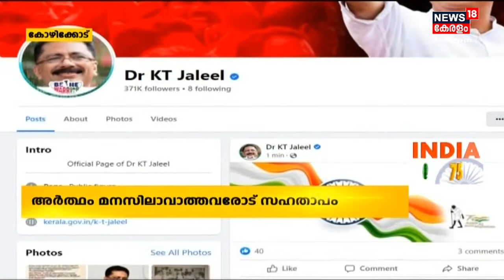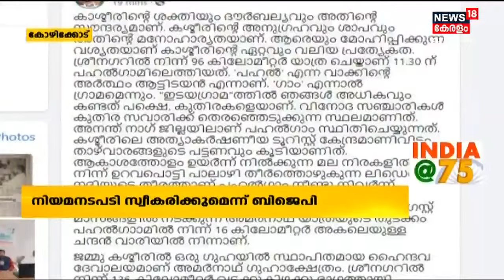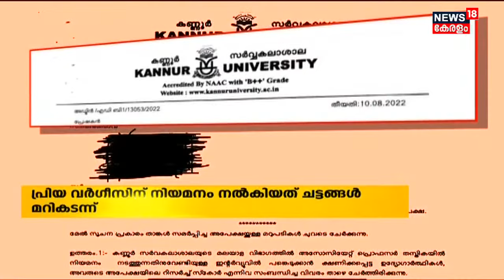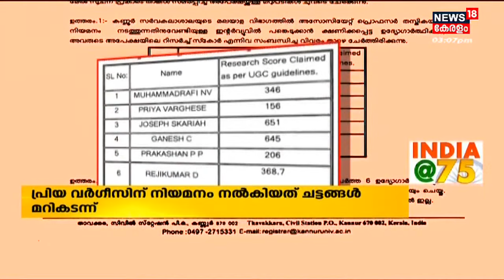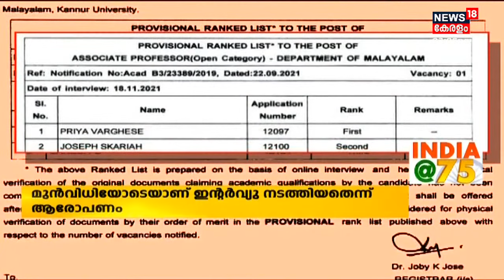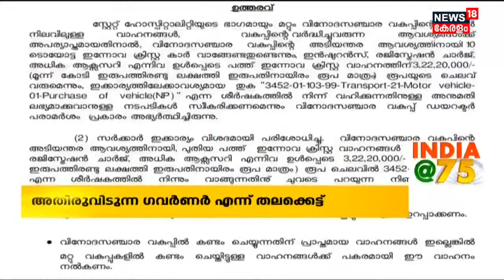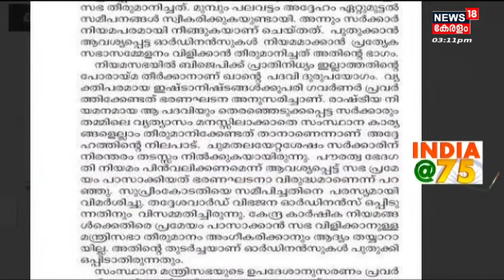Malayalam News @ 3 PM | മൂന്ന് മണി വാർത്ത | Kerala News Bulletin | 13th August 2022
Malayalam News : ഈ മണിക്കൂറിലെ പ്രധാന വാർത്തകൾ ഒറ്റനോട്ടത്തിൽ അറിയണോ? നാട്ടിൽ നടക്കുന്നത് അനുനിമിഷം അറിയണ്ടേ? കാണു, ന്യൂസ്18 കേരള മൂന്ന് മണി വാർത്ത.